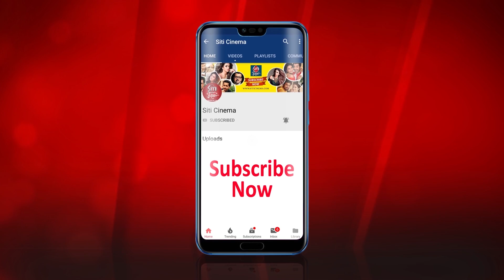Sharukh in Tollywood ? | Tollywood এ শাহরুখ খান ?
Prosenjit Chatterjee had a hearty conversation with both Amitabh Bachchan and Bollywood King Shah Rukh Khan at the opening ceremony of the 24th Kolkata International Film Festival